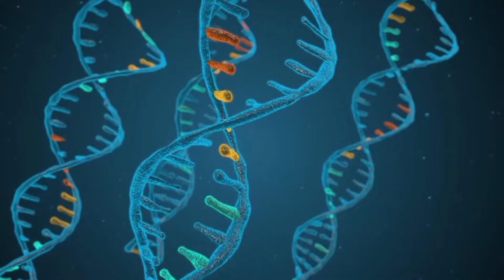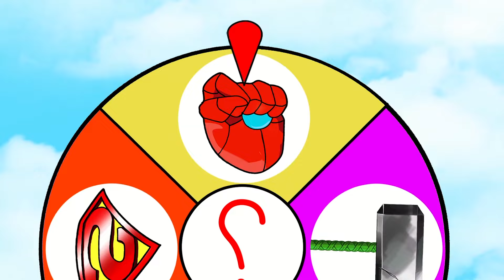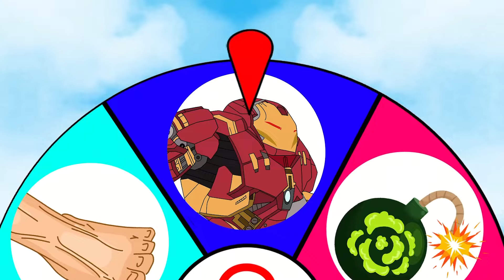Evolution of HULK, BATMAN Vs SPIDER-MAN And SUPER-MAN : Who Will Win?| SUPER HEROES MOVIE ANIMATION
Evolution of HULK, SPIDER-MAN Vs BATMAN And SUPER-MAN : Who Will Win?| SUPER HEROES MOVIE ANIMATION

DA Hulk is channel with 2D animation to bring joy and creativity to the audiences. We make videos of HULK, SPIDERMAN, VENOM and many other Godzilla monsters...